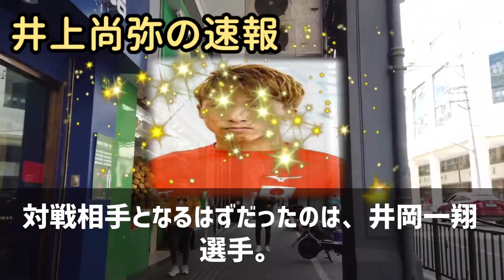井上尚弥「あぶねー井岡さんから逃げてて良かった 驚きの結末にファンも… 海外の反応 41